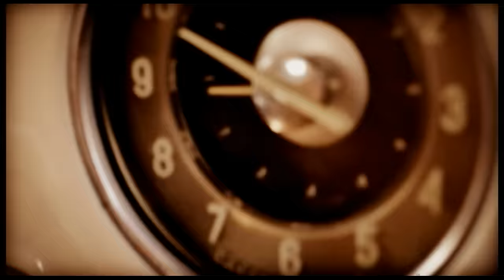Наталья Могилевская - Изменница | Official Video